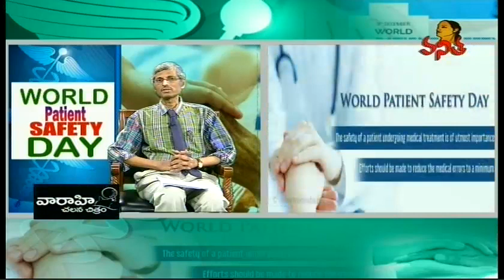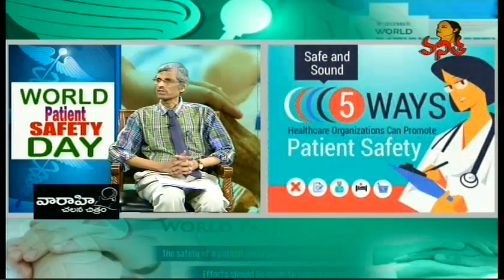Tips For Healthcare Facilities | World Patient Safety Day Special | Vanitha TV Exclusive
VanithaTV Live | First Women's TV Channel Live | Vanitha Telugu TV Live